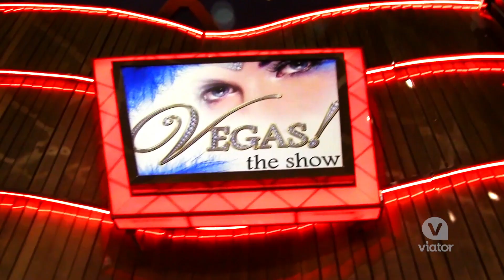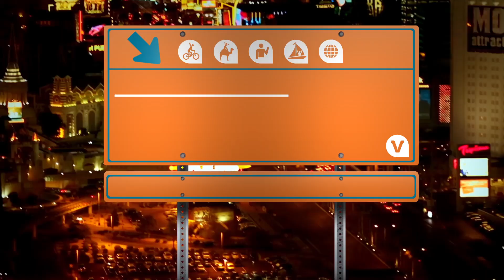Vegas! The Show at Planet Hollywood Resort and Casino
Feast your eyes on 'Vegas! The Show' at Planet Hollywood Resort and Casino in Las Vegas.

Get the lowdown on the glamor, glitter, and gossip that make Las Vegas the world’s most exciting city with tickets to Vegas! The Show. The biggest stage production on the Strip in almost 20 years, this is one Vegas show you will not want to miss.